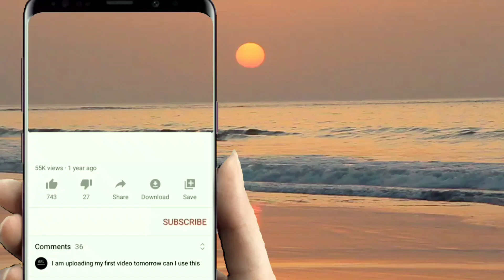BULIGAH/ MAN'S BOY GROUP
majlis kahwin
area sandakan kg melayu
music by Man's boy group igal igal bajau suluk traditional and Love song ta'usug mix comedy